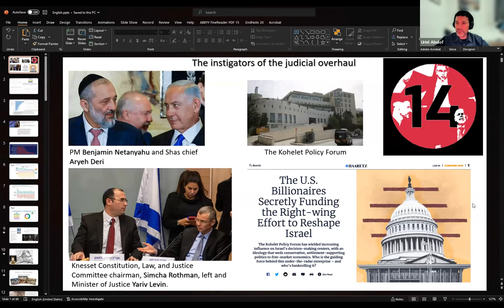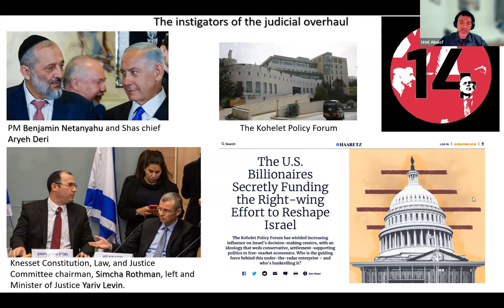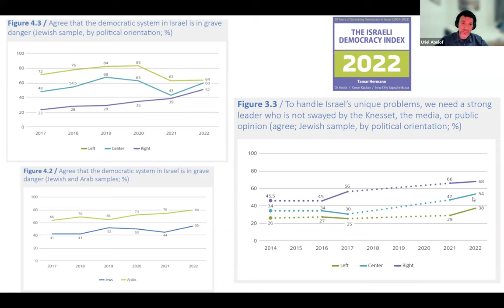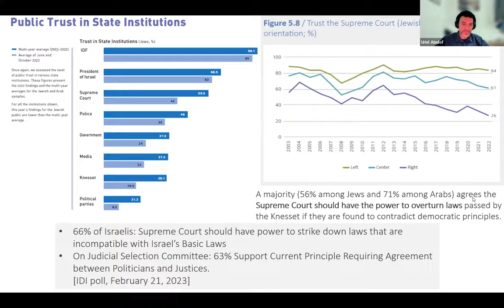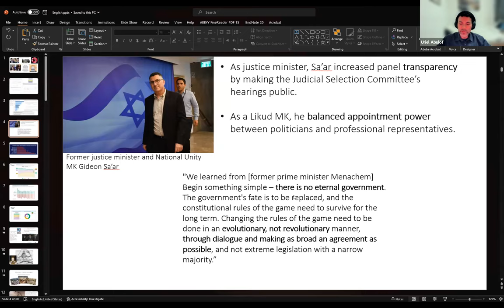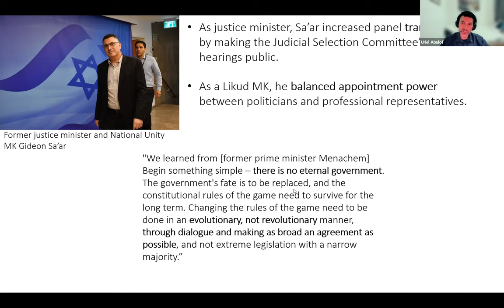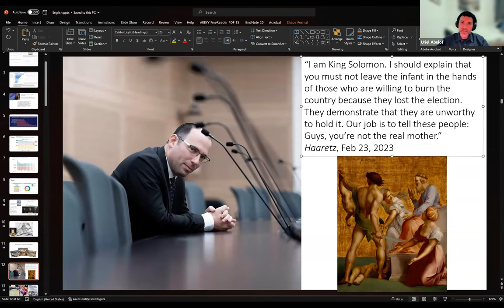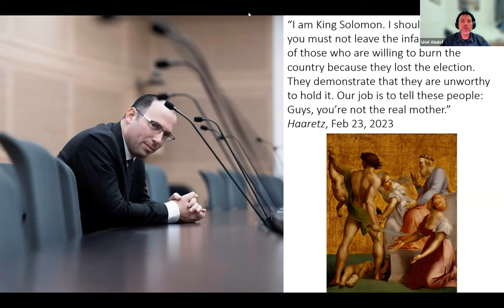Judicial Reform in Israel: More Than Just Politics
An American Friends of Tel Aviv University webinar, featuring Professor Yishai Blank, Dean, Buchmann Faculty of Law; Professor Uriel Abulof, Associate Professor of Political Science; and Professor Itai Ater, Coller School of Management. Moderated by Jennifer Gross, CEO, AFTAU.